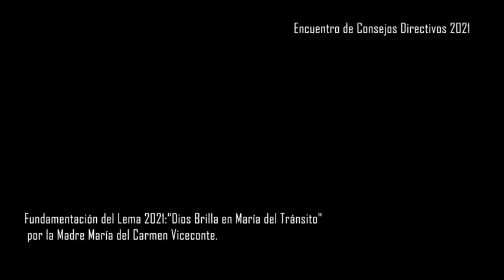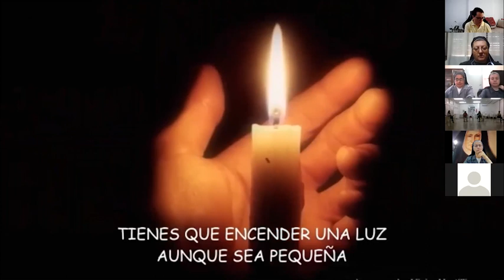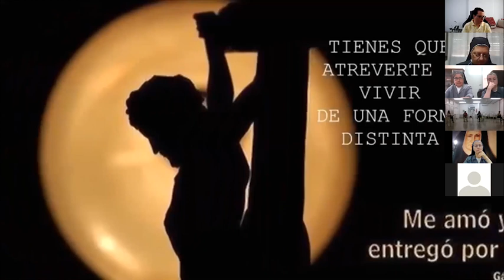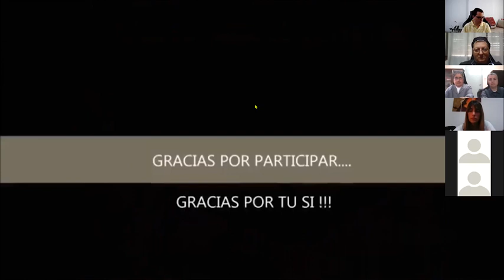Fundamentación Lema 2021: "Dios Brilla en María del Tránsito" por la Madre María del Carmen